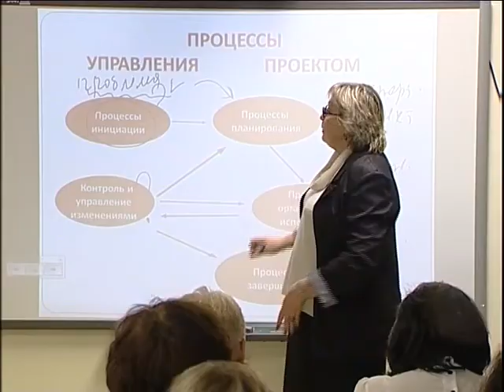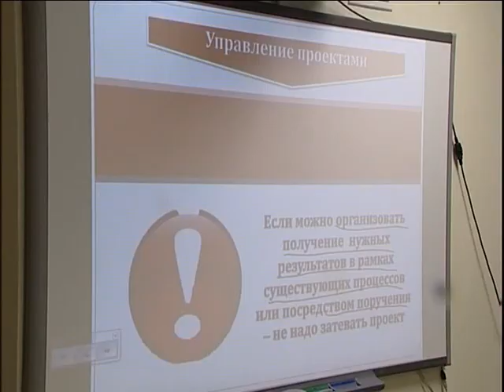Семинар по проектной деятельности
Руководители образовательных организаций города и их помощники сели за школьные парты. Сегодня для них был организован урок семинар по проектной деятельности. Цель - не только рассказать об инновационных проектах, реализуемых в школах и детских садах,  но и  научить разрабатывать собственные.